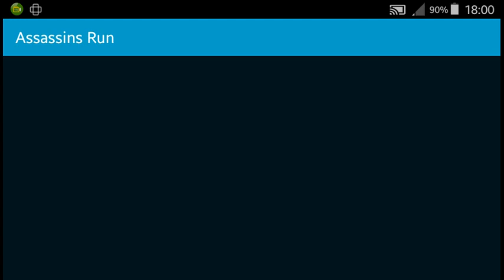Assassins Run Part 55 Arsh Gameplay WIZREC 480p - Walkthrough HD Gamelon